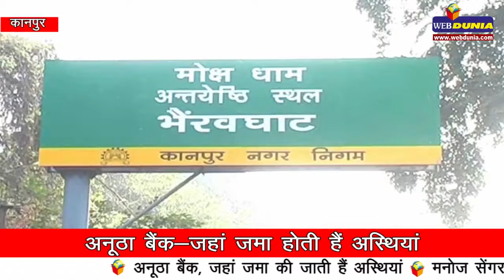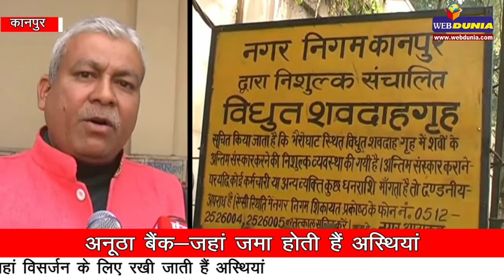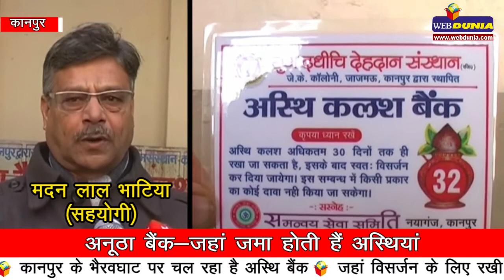अनूठा बैंक : जहां जमा होती हैं अस्थियां Bone Bank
गंगा निर्मल रहे, इस उद्देश्य से बनाया गया है यह बैंक